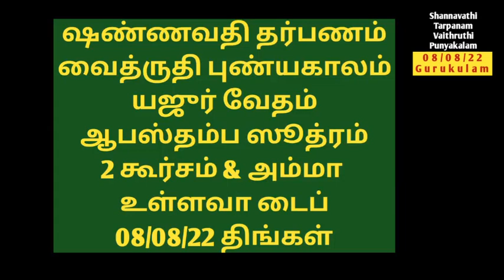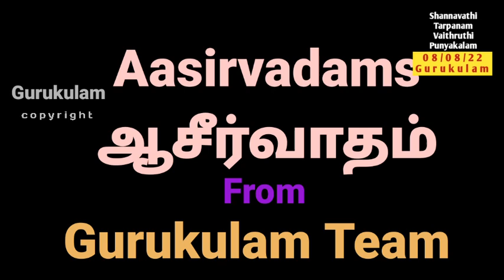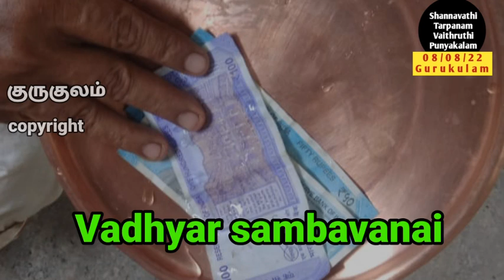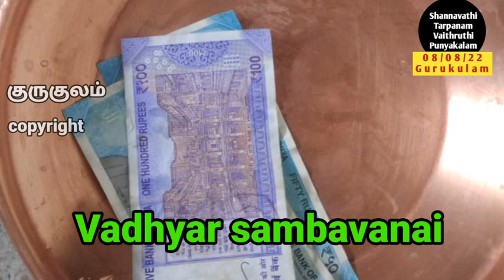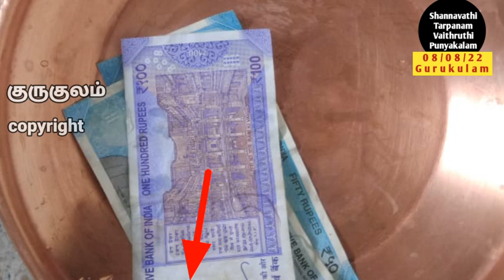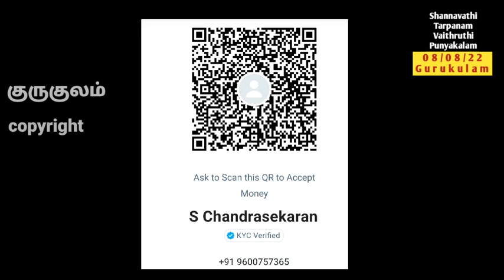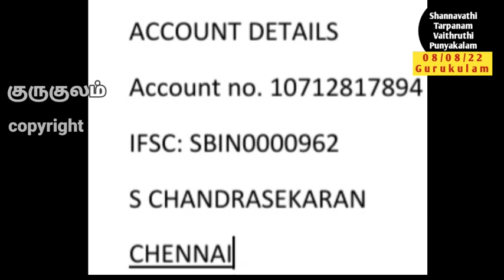Shannavathi Tarpanam Vaitrudhi Punyakalam Yajur Vedam Apastambam 2 Kurcham Amma Alive 08/08/22 Mon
Shannavathi Tharpanam (96 Tarpanam in a Year)  Vaitrudhi puniyakala tharpanam  on 08/08/22 Monday.  Those who are belonging to Yajur vedam Apastamba Sutram and for those who are using 2  kurcham method in Tarpanams and whose mother is  alive can follow this video.
2. Yajur Vedam Bodhayana Sutram (2 Types)
Net Tr:
S. chandrasekaran
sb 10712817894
IFSC: SBIN0000962
SBI GOPALAPURAM
Aasirvadams.
Sri gurubyonamaha.
Gurukulam Chandrasekaran.